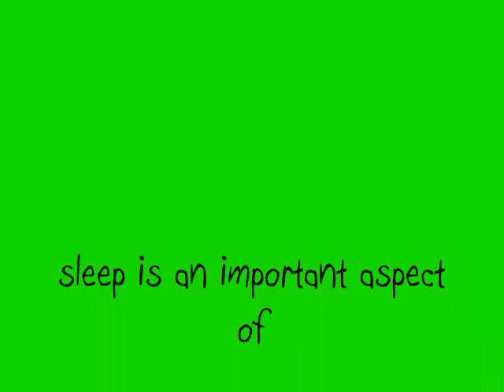Super Crazy Awsome Movie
this video proves that sleep is needed